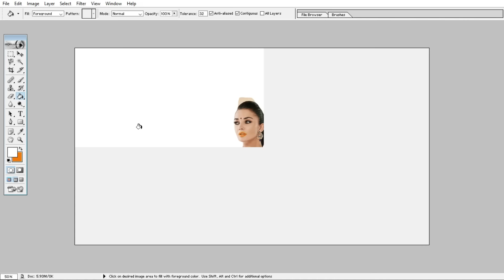The Ultimate Guide to Editing Photos in Photoshop New 16